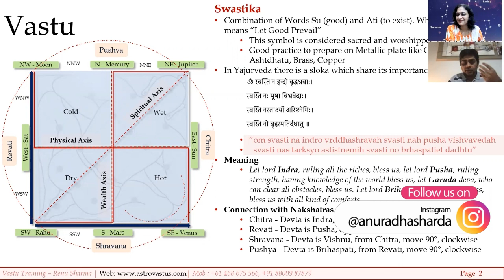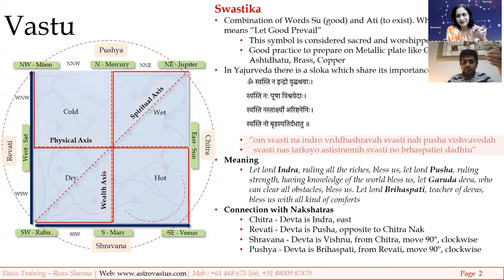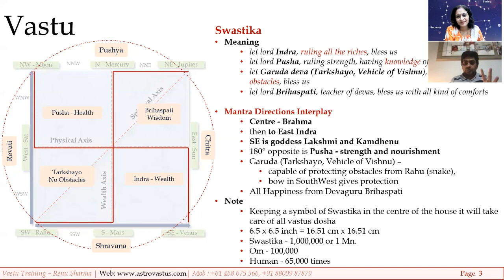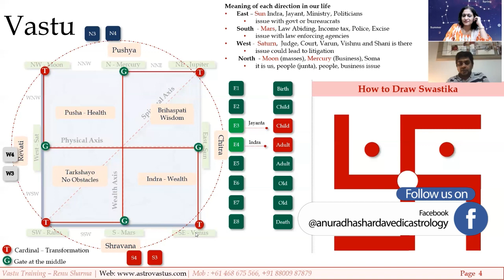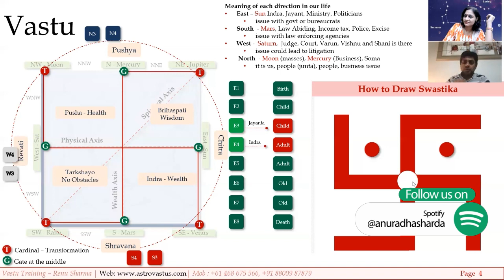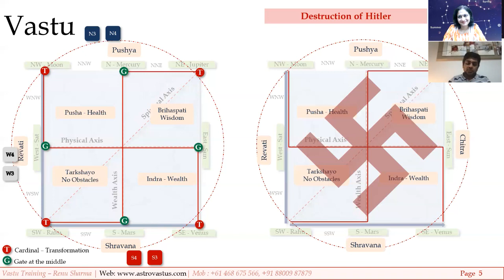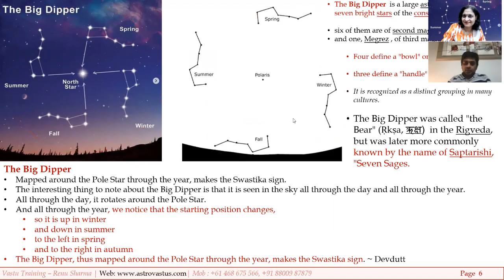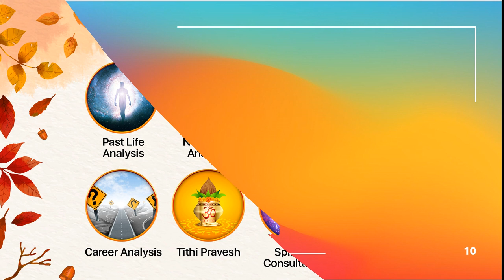वास्तु में स्वास्तिक का महत्व एवं लाभ | समृद्धि पाने के लिए स्वास्तिक का उपयोग कैसे करें | Swastik